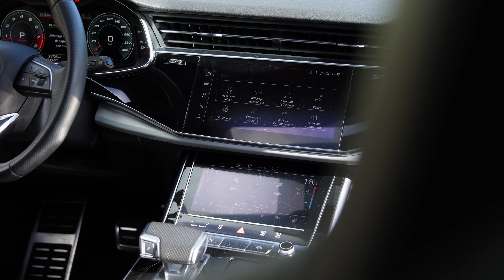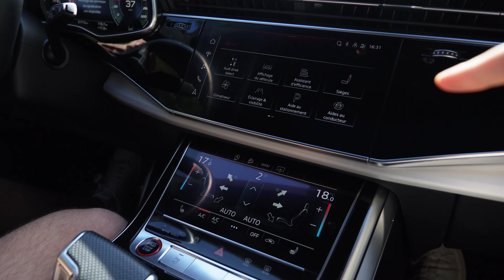ESSAI - AUDI SQ7 ABT : Un URUS 2x moins CHER avec 7 PLACES !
Merci à RS Monaco pour l'essai de cet Audi SQ7 ABT et son V8 TFSI de 507ch !
Alors, mieux qu'un Urus selon toi ?